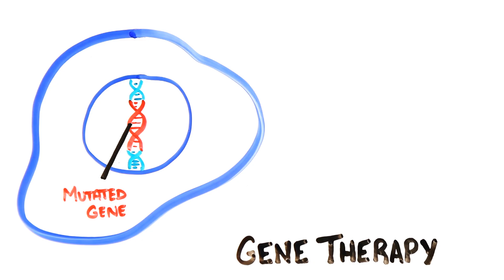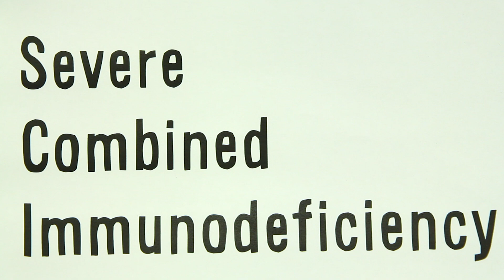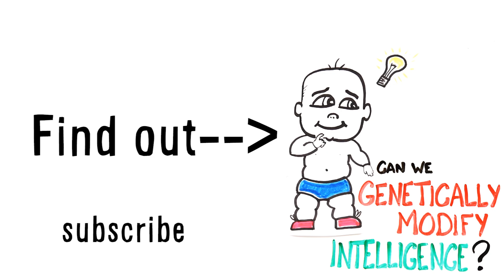Can You Genetically Enhance Yourself?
Vsauce Links